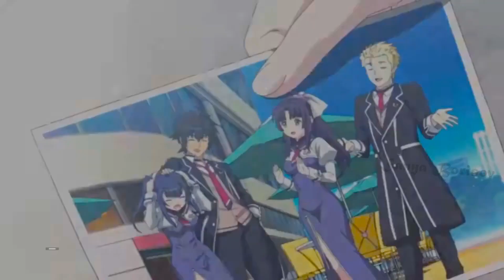uusen Madoushi Kouhosei no Kyoukan「 AMV 」 Run Awa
COPYRIGHTS